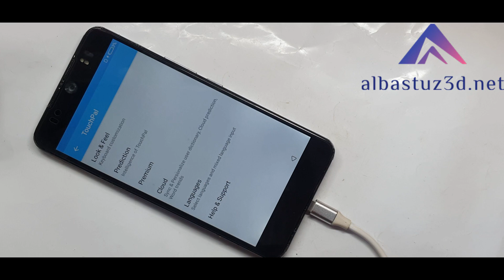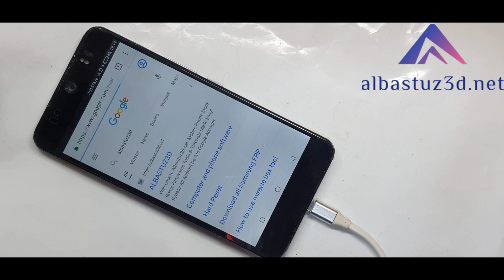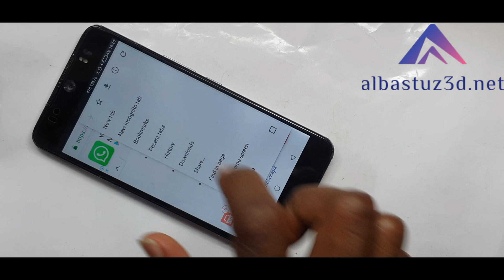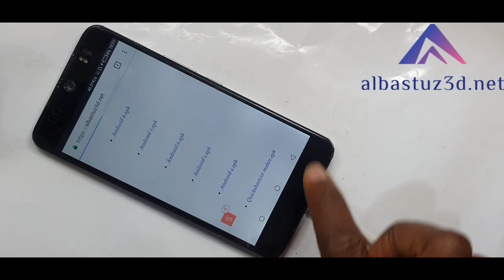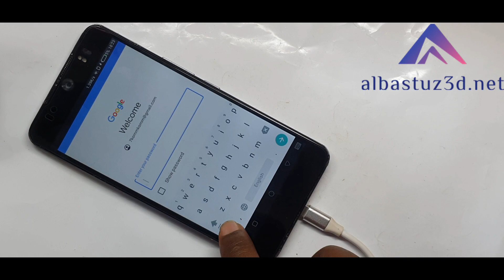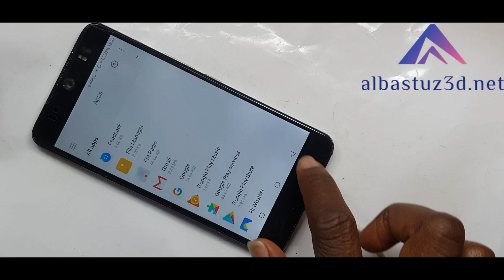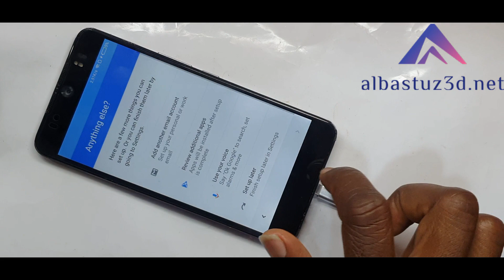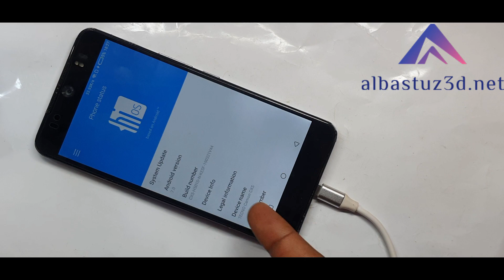TECNO Camon CXs FRP Bypass Tecno CXs Bypass Google Account Lock New Method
tecno frp bypass,tecno,frp,tecno in5 frp,tecno camon cx,tecno frp